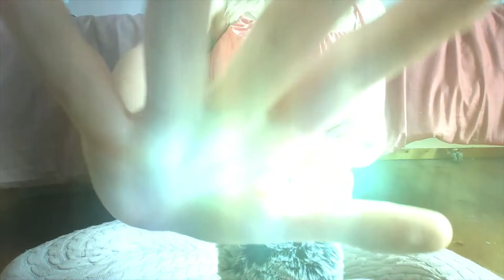ASMR - Night time magic💫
Hi everyone 🙂

This video should hopefully relax you and set you off on a peaceful sleep.